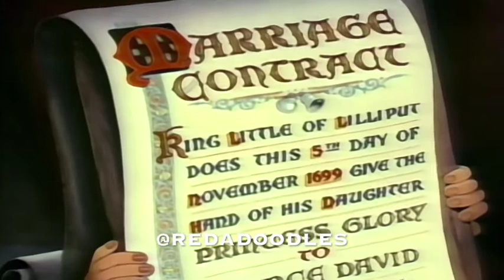0ARCHIVES - Princess Glory - (Gulliver's Travels)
Fleshier/Paramount Pictures (1939).
Gulliver's Travels based on the novel by Jonathan Swift.
Starring: Jessica Dragonette, Pinto Colvig, Lanny Ross and Tedd Pierce.